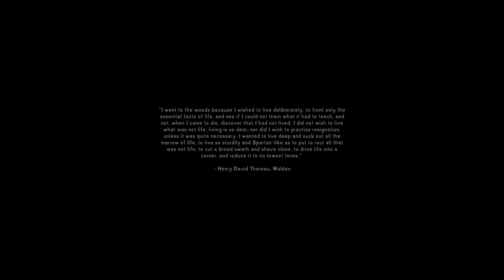Where are my matches? | Day 0+ | Interloper | Pleasant Valley Spawn | The Long Dark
The run so nice I had to start it twice.
It's a real struggle to find matches out here after the new DLC patch (not to mention a bedroll).
Interloper. Pleasant Valley Spawn. Day(s) 0 - 3.

0:00 Introduction and setup
2:08 First spawn, head to lighthouse
7:00 Go to (and loot) The Riken
12:21 Go to (and loot) Hibernia Processing
34:41 Head to Stone Church
40:07 Run for No. 3 Coal Mine
46:00 First (and only) fire in Crumbling Highway
1:13:00 New run setup
1:13:40 Pleasant Valley spawn. Run for Signal Hill
1:20:54 Head to (and loot) Farmhouse
1:42:55 Run to Winding River
2:00:36 Head to Carter Hydro Dam
2:27:40 Outro